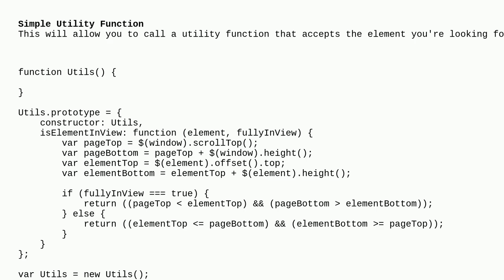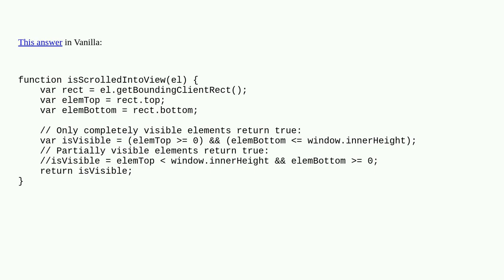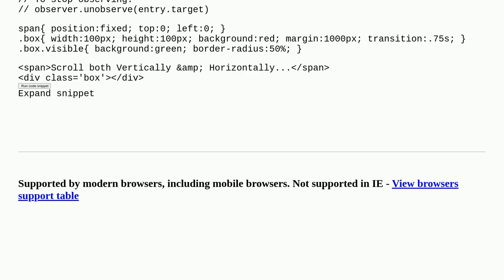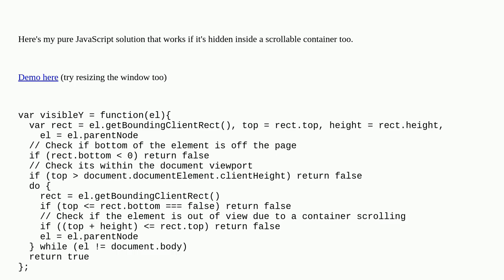How to check if element is visible after scrolling?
A special thanks goes out to the community

  jquery scroll javascript